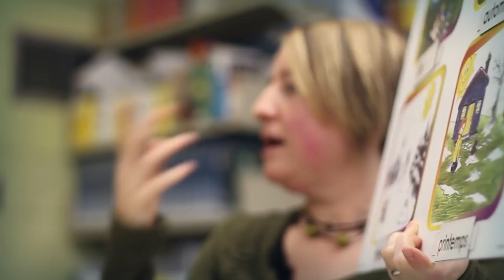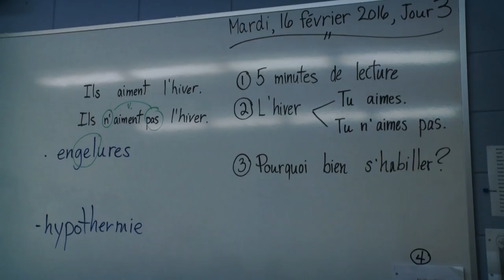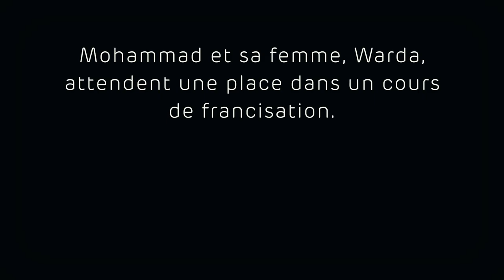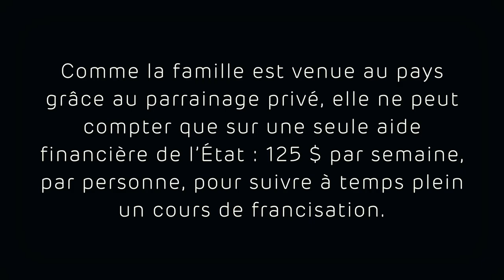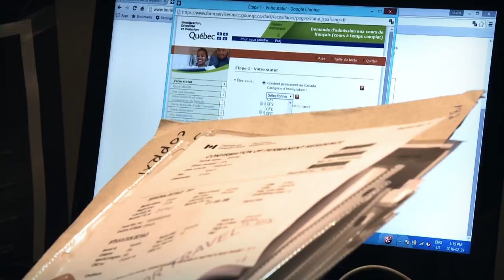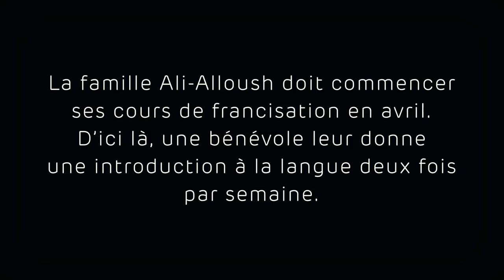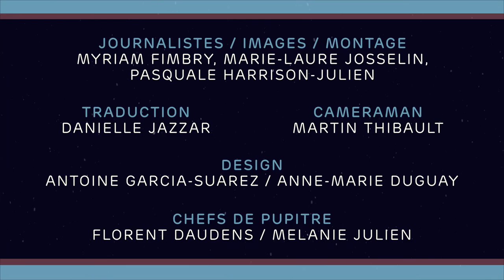Réfugiés syriens : la francisation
Nos journalistes ont suivi pas à pas des réfugiés syriens depuis leur arrivée au Québec en janvier. Deux familles parrainées par l’État, à Brossard et Drummondville, une troisième parrainée par le privé, à Montréal dans l’arrondissement de Saint-Laurent.
Aujourd'hui: nos familles attendent avec impatience une place dans une classe de francisation. Quand l'auront-ils? Est-ce que cela sera suffisant?